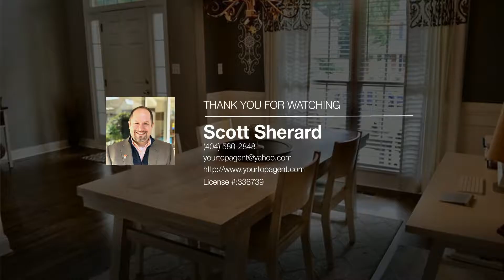2325 Turtle Creek Way | Lawrenceville Real Estate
YOU FOUND IT! Stunning home in the highly sought after Turtle creek Lakes community! Mountain View schools! 5 spacious bedrooms PLUS office, 4 full baths with potential for more! HUGE master with sitting room and TWO large closets. Recently added a full bath in the basement ready for your finishing touches. Numerous upgrades throughout to include newer carpet, freshly stained hardwood floors (1 year old), recent kitchen renovations include a pot filler, granite, ss appliances, tiled backsplash, painted cabinets with slide out shelving, fresh interior paint within the last two years, 1 year old roof, two year old water heater and radon Mitigation system. Situated at the head of a cul de sac, spacious, private, & fenced backyard with room for a pool! This is a terrific floor plan, plenty of room for entertaining! 4 Car garage! Bring your checkbook, this is the one! Terrific location!!! Easy to 85, 316, 985, super convenient to mall, 64 Exchange (Top golf), Andretti's, and wonderful restaurants and shopping.

30043RealEstate Keller Williams Realty Chattahoochee North, LLC
Keller Williams Realty Chattahoochee North, LLC - Scott Sherard

Ready to find your NEXT dream home?  Reach out, I’d love to help!!